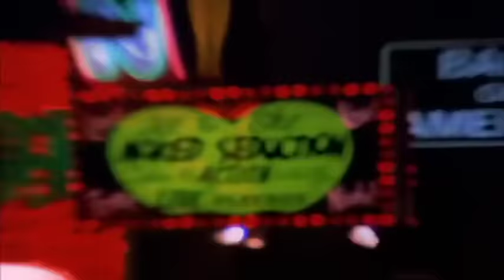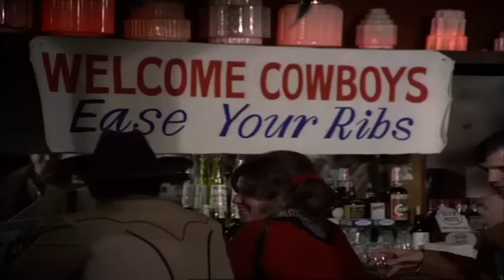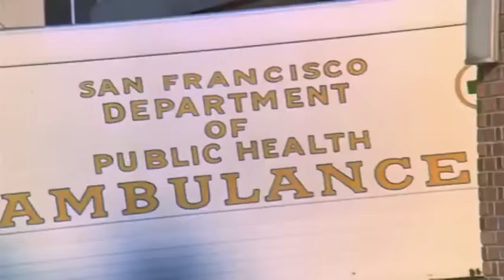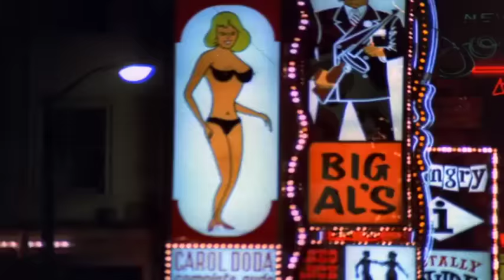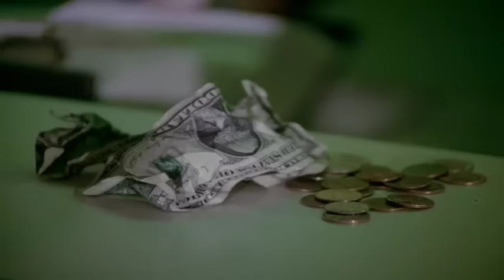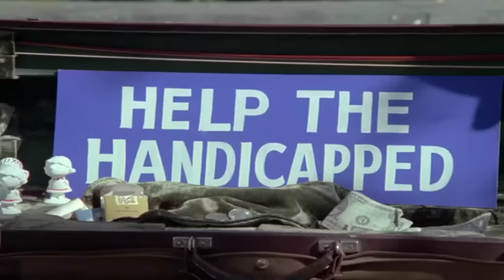The Streets of San Francisco Full Episodes 2024🛑THE HARD BREED🛑American Crime Drama